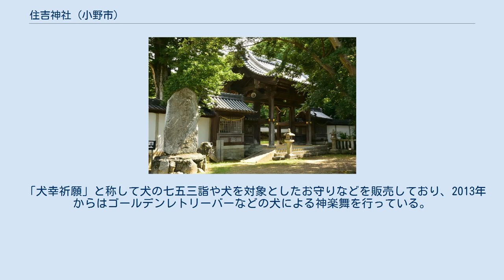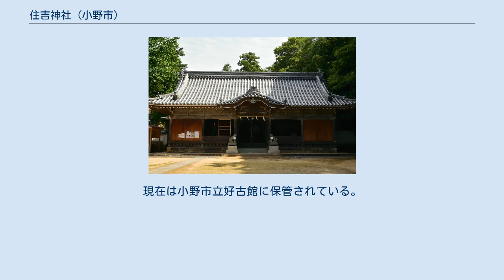住吉神社 (小野市)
住吉神社（すみよしじんじゃ）は、兵庫県小野市にある神社。
祭神は住吉三神（表筒之男命、中筒之男命、底筒之男命）である。
式内社、旧社格は県社。
鎮座地名から小野住吉神社とも呼ばれる。
 当神社の創建年代は不明である。
 もと河内山田に鎮座していたが、市場村喜多島に奉遷鎮座し、後に現在の地に奉遷することとなった。
 延喜式神名帳に所載の神社であって元和元年（1615年）小笠原忠政の社領を寄せられ、慶安以降徳川将軍代々の社領朱印地として十石を賜った。
その後、小野藩主一柳家より氏神として厚く当社を崇敬され、燈籠・鳥居など多くの寄付を賜り、それらは今なお現存している。
 又、地方の大社として一般の人々の崇敬も厚く、明治4年（1929年）に郷社、昭和17年（1942年）6月には皇紀2600年を奉祝し県社に列せられた。
 拝殿 現在の本殿は宝暦年間に再建され、続いて神門・拝殿・その他の建物も再建され、その後、幾多の大改修を経て現在に至っている。
 匠の技を凝らした見事な彫刻で社殿を装飾し、自然との調和が取れた神社である。
 「犬幸祈願」と称して犬の七五三詣や犬を対象としたお守りなどを販売しており、2013年からはゴールデンレトリーバーなどの犬による神楽舞を行っている。
 2016年に、菅原道真が奉納したとされる古墳時代中期頃の神鏡があらたにみつかっている。
 甲田重信が万治2年（1659年）に描いたものを、寛政8年（1796年）に大原重政から奉納された。
現在は小野市立好古館に保管されている。